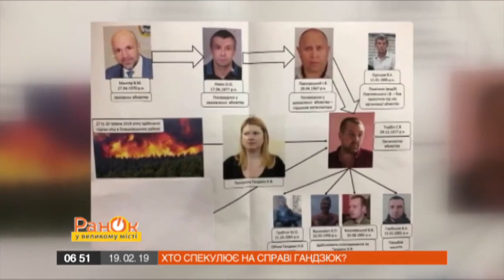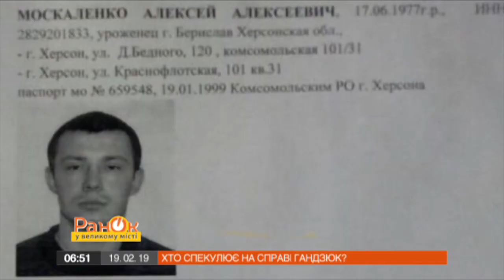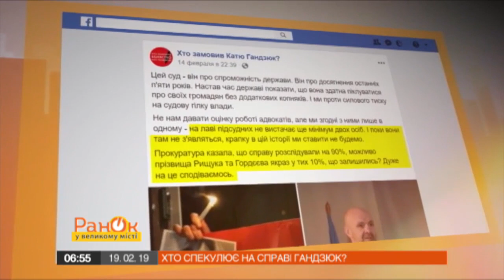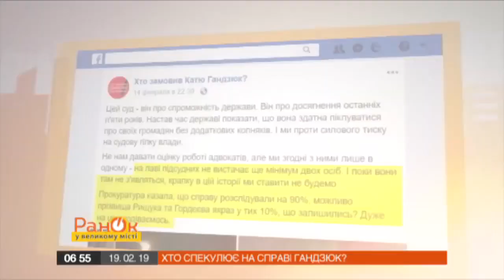Кто заказал Гандзюк? - Утро в Большом Городе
Общественная активистка Екатерина Гандзюк умерла 4 ноября 2018 года. Через три месяца после смерти правоохранители назвали вероятного заказчика преступления - председателя Херсонского областного Совета Владислава Мангера. Сколько заплатил за убийство Мангер, и почему он обвиняет во всем генерала СБУ?

Подробнее смотрите в сюжете Утра в Большом Городе от 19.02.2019 года.